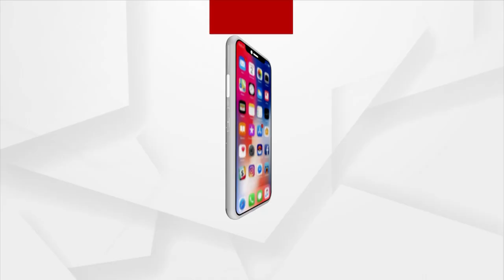Bhubaneswar: Kamal Watch Co.'s 3rd Showroom Inauguration